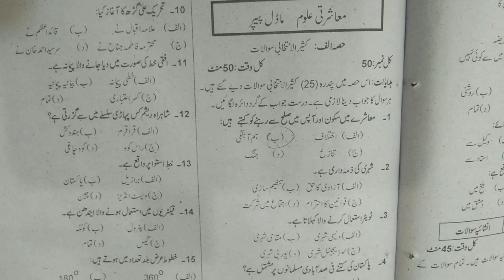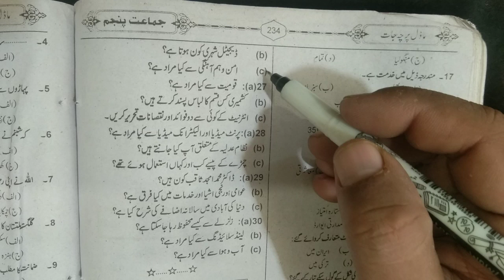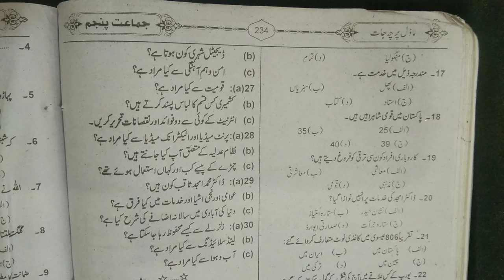5th Class Guess paper 2024||Class 5th Model Paper Pak Study 2024#5thclass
5th Class Guess paper 2024||Class 5th Model Paper Pak Study 2024#5thclass